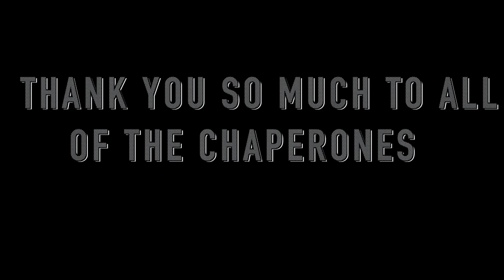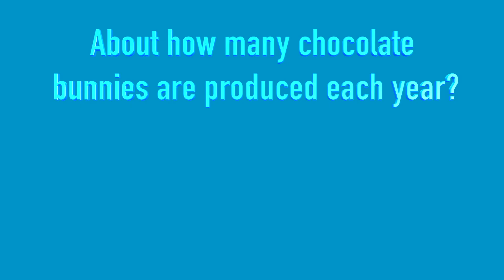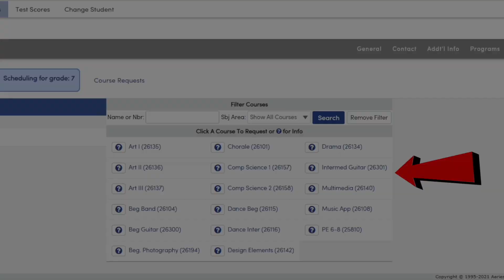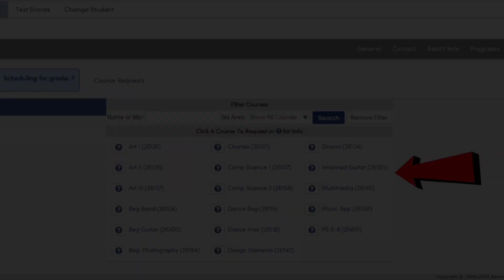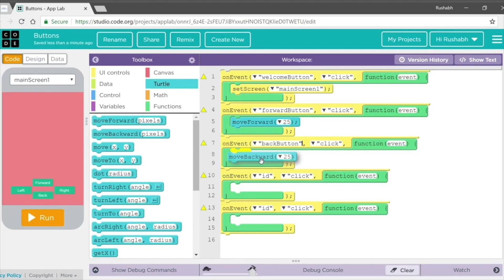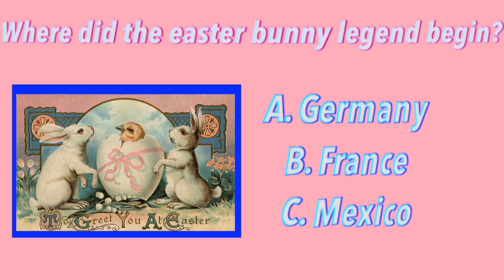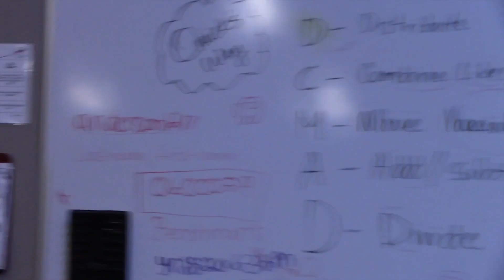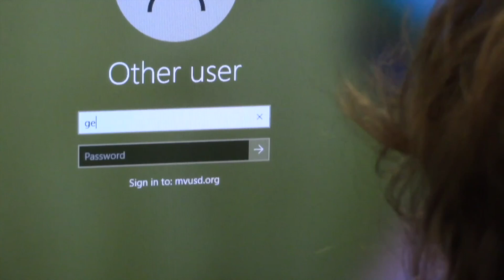Ep 27 Mac News April 13, 2022